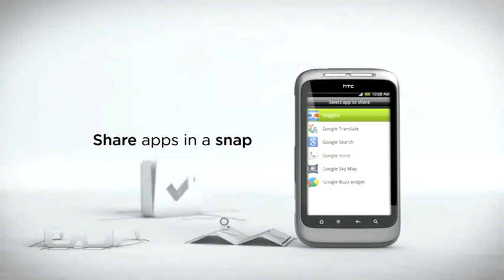คลิปโฆษณา HTC Wildfire S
droidsans meeting 3 : droidicious